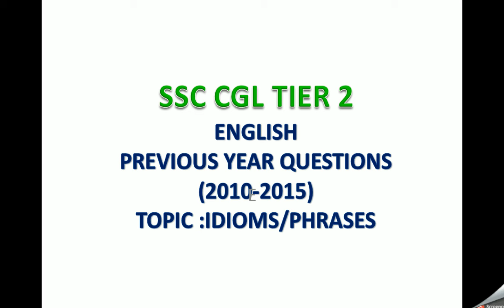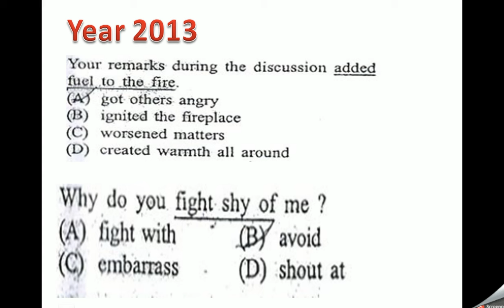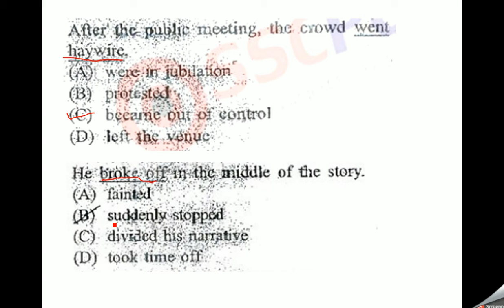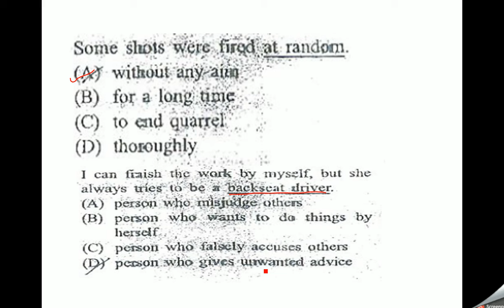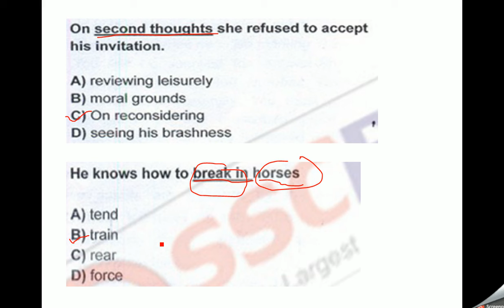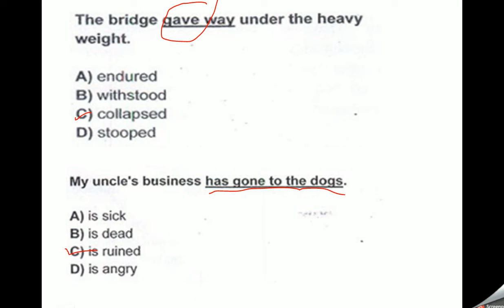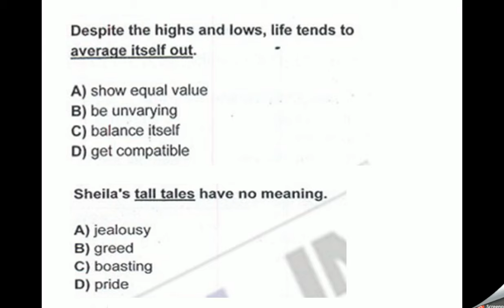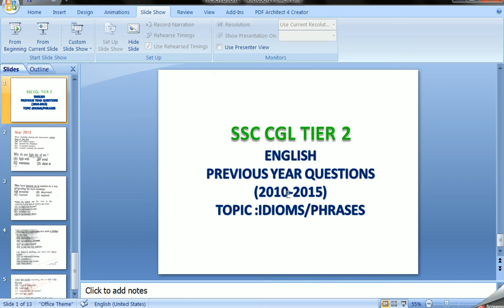SSC CGL TIER 2 PART 3 ENGLISH QUESTIONS ASKED!!!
COMPLETE DISCUSSION OF PREVIOUS YEAR QUESTIONS ASKED
FROM ENGLISH IN SSC CGL TIER 2
TOPIC: IDIOMS/PHRASES
YEARS COVERED : 2013 & 2014